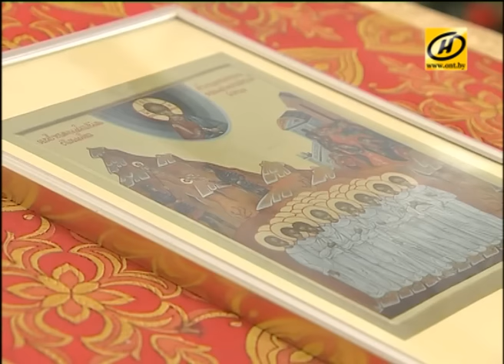Дети, пострадавшие от войны в Украине, приехали в Беларусь на каникулы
В Минск приехали украинские семьи, которые до сих пор живут в зоне боевых действий. Православный приход организовал для бегущих от войны  своеобразные каникулы. Две недели они проведут в мирной тишине, а не в подвале под звуками бомбёжки. Каково это – второй год жить под землёй?